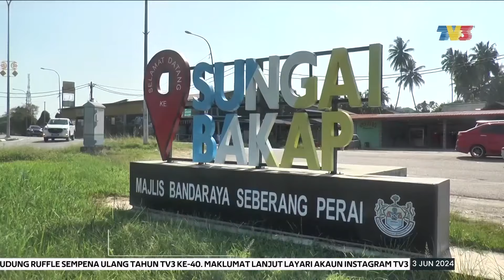PRK DUN SUNGAI BAKAP | PKR Kekal Bertanding Wakili Kerajaan Perpaduan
Calon daripada Parti Keadilan Rakyat (PKR) akan kekal mewakili Kerajaan Perpaduan untuk bertanding dalam Pilihan Raya Kecil, Dewan Undangan Negeri (DUN) Sungai Bakap.